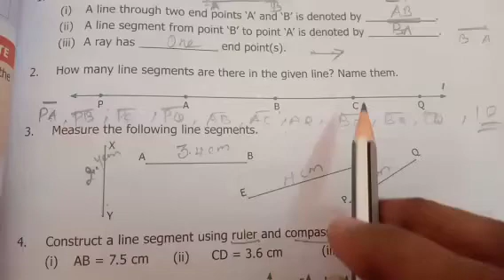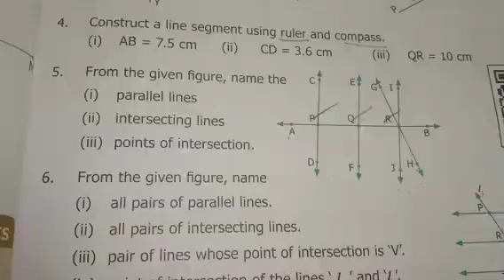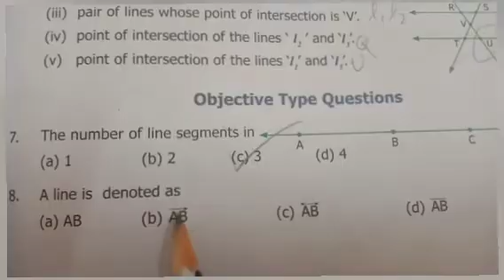6th maths term 1 chapter -4 Geometry exercise 4.1 full answers p.no.71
6th maths  term 1  chapter -4 Geometry exercise 4.1 full answers p.no.71